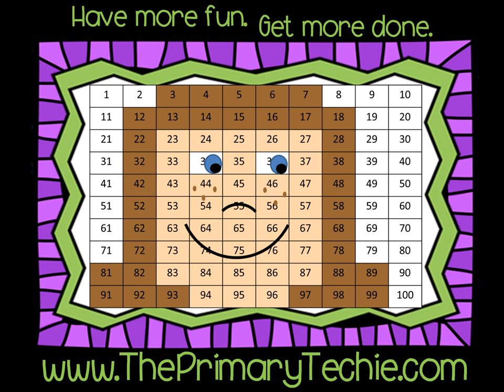Rose Shapes - Valentines